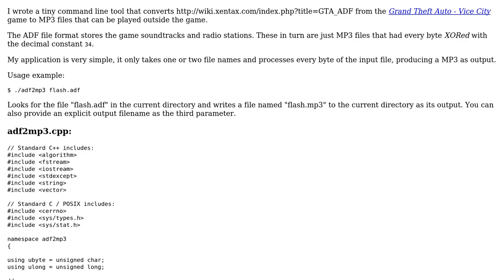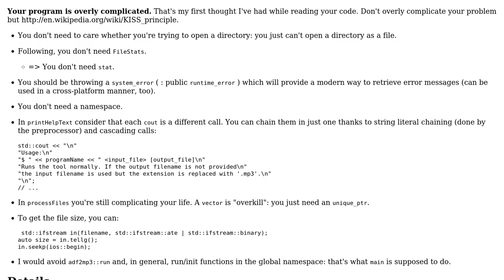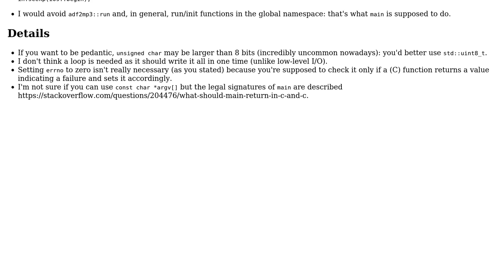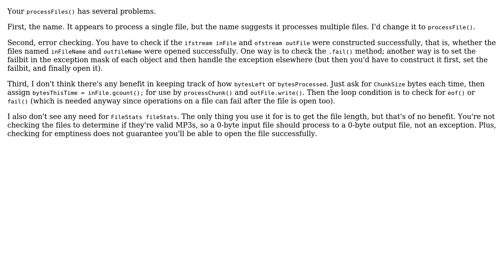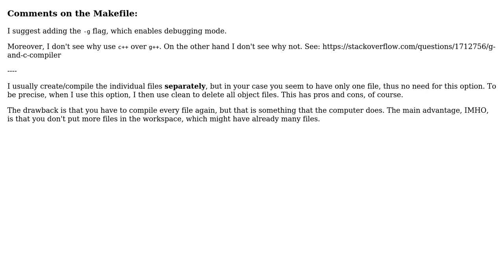Converting GTA Vice City ADF audio files to MP3 (4 Solutions!!)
Converting GTA Vice City ADF audio files to MP3

With thanks & praise to God, and with thanks to the many people who have made this project possible! | Content (except music & images) licensed under CC BY-SA | Music | Images & others | With thanks to user Snowbody user gsamaras user glampert user edmz user Alnitak and the Stack Exchange Network Trademarks are property of their respective owners. You are responsible for your own actions.